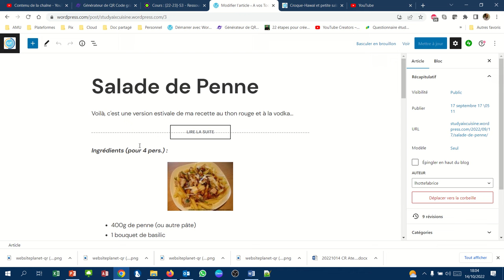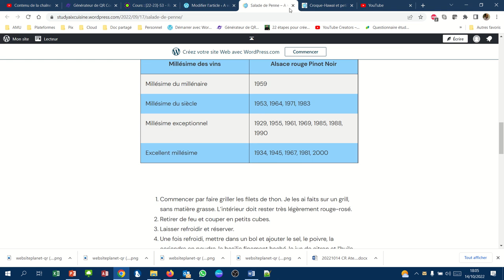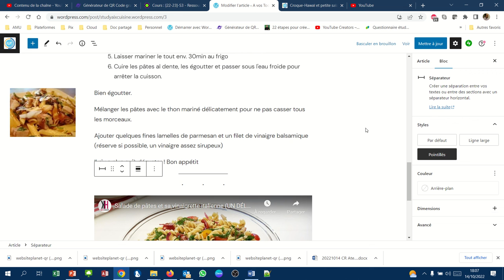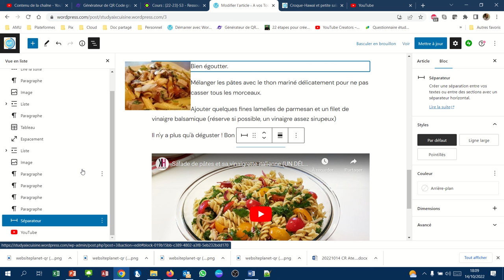CMS WordPress - 036 - Gérer les espacements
Il existe deux blocs pour créer des espacements permettant d'aérer les contenus :
- le bloc espacement
- le bloc séparateur